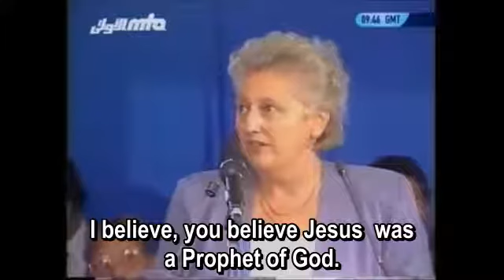Jesus | Miraculous but not supernatural birth of Jesus